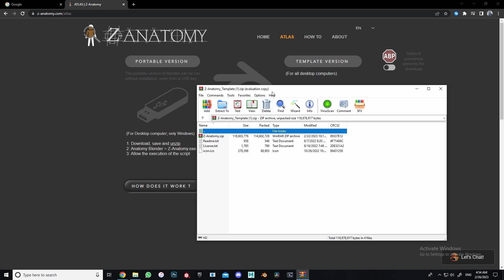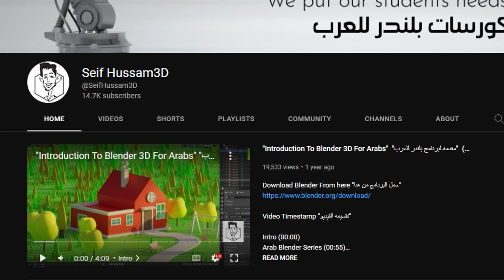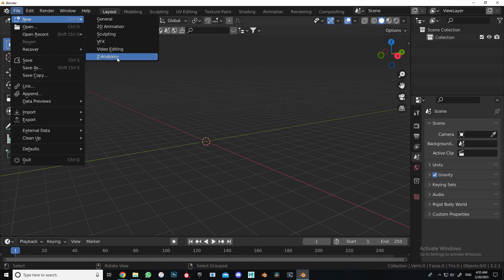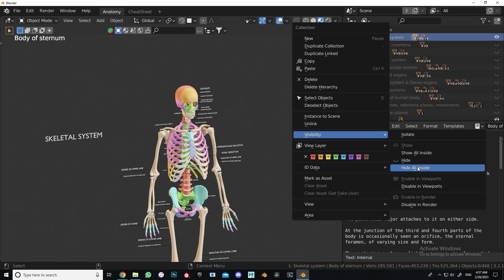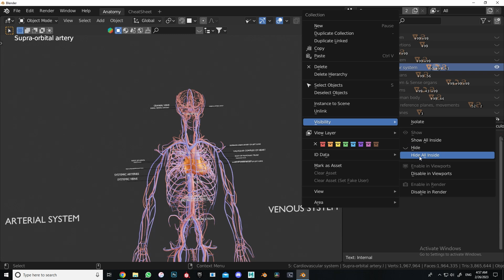Z-Anatomy Blender "Open Source"